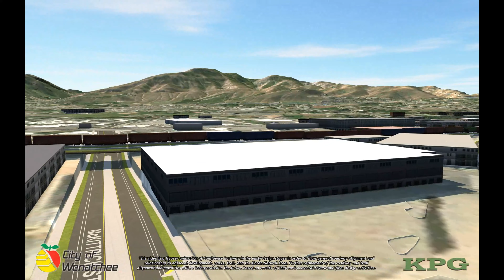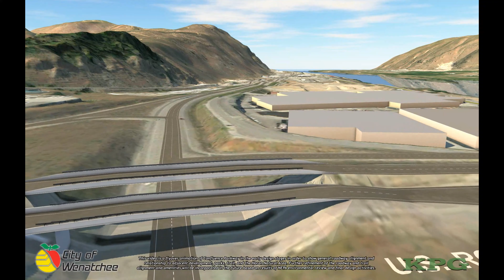Confluence Pkwy PUD Project Update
Preliminary Layout